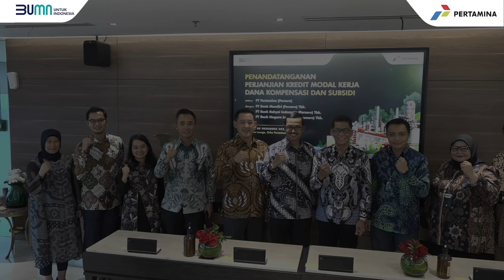Wujudkan Ketahanan Energi, Sinergi Ini yang Dilakukan Pertamina & Himbara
Pertamina dan Himpunan Bank Milik Negara (HImbara) melaksanakan penandatanganan Perjanjian Kredit Modal Kerja Dana Kompensasi. Masing-masing Himbara mengucurkan dana USDi Miliar. Pendanaan tersebut merupakan komitmen sekaligus dukungan Himbara untuk membantu rencana strategis Pertamina dalam kewujudkan ketahanan energi nasional.